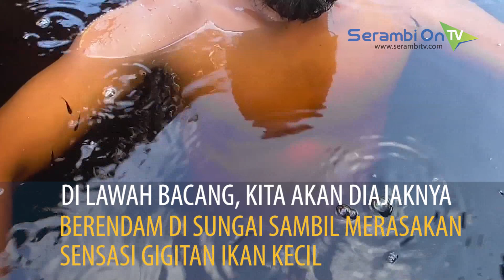Sensasi Hutan Rawa Singkil, Terapi Gigitan Ikan Kecil Hingga Menu Lele Bakar Segar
SERAMBINEWS.COM, SINGKIL – Ini adalah salah satu sudut kawasan anak sungai Lae Terup di hutan Rawa Singkil, Aceh Singkil.

Disini kita akan dengan mudah menemukan sejumlah satwa liar hingga bunga endemik vanda hookeriana.

Sementara sang pemandu ini adalah Mustafa, penduduk Rantau Gedang.

Meski keterbatasan dalam berkomunikasi, namun Mustafa adalah orang yang kenal betul seluk beluk lokasi rawa ini.

Dengan isyarat tangannya, sepanjang perjalanan kita akan ditunjukkan dengan setiap pohon dan hewan yang ada disini.

Sementara di pemberhentian di Lawah Bacang, kita akan diajaknya berendam di sungai sambil merasakan sensasi gigitan ikan kecil.

Dan sebagai jamuan di alam liar, Mustafa juga akan meyunguhkan anda menu lele bakar segar di pondok pencari lele.

Bagaimana, anda tertarik diajak Mustafa bekililing hutan rawa Singkil?